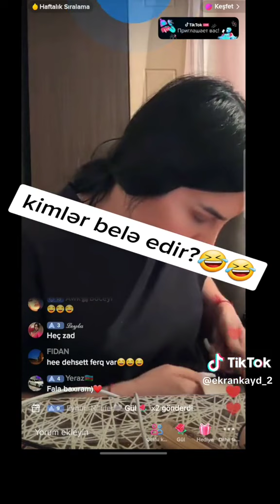Makiyaj Edende Kimler Bele Edir - Leman TikTok Official